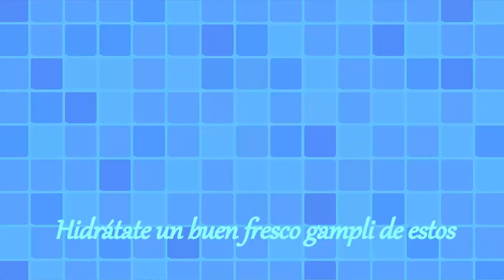Splatoon - GAMPLI 3